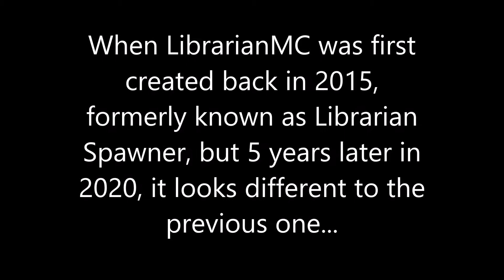5-year anniversary of LibrarianMC! (@librarianmc) 🎉